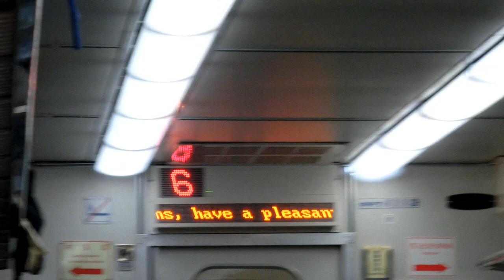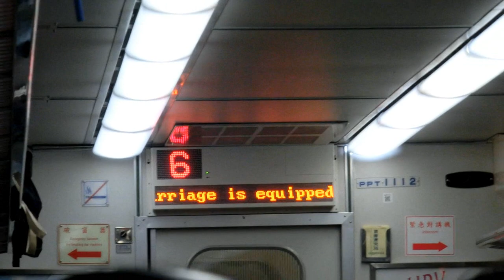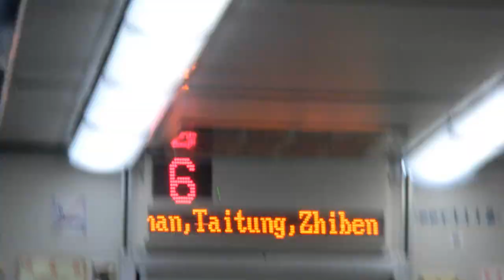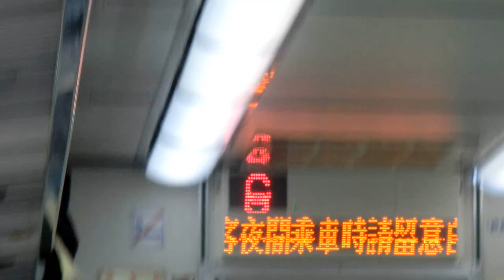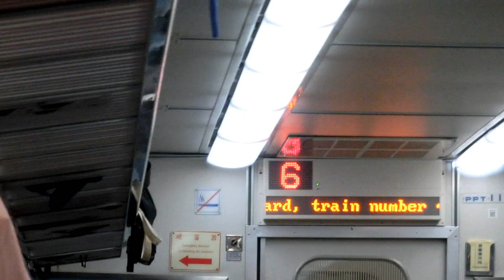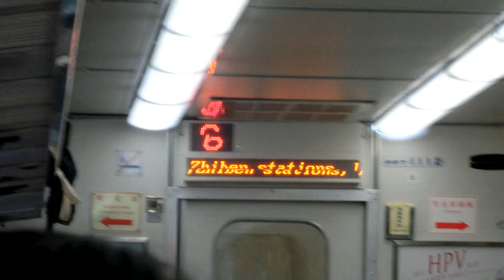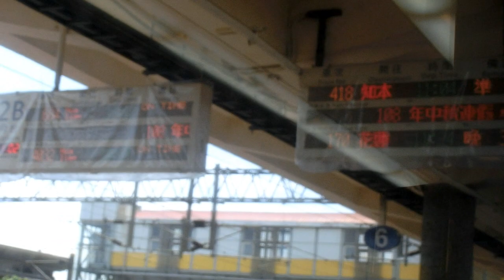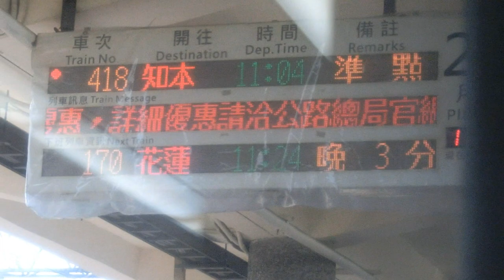|交通迷天地| [台灣鐵路] E1000型 往花蓮 418次 自強號 南港~宜蘭行車片段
拍攝地點: 南港站~宜蘭站
由樹林開往知本 418次自強號
沿途停靠:
板橋，台北，南港，宜蘭，花蓮，玉里，池上，關山，臺東，知本

車型: E1000型(自強號)
車況:待發